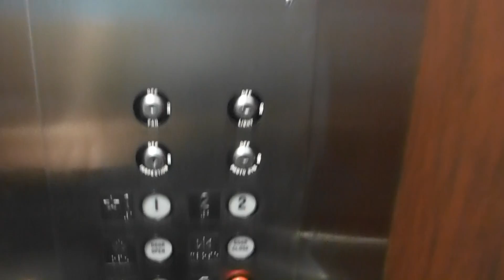Montgomery Hydraulic Elevator At Office In The Park Building 5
Riding the elevator at Office In The Park Building 5 in Addison TX